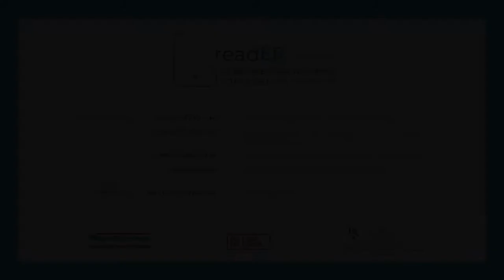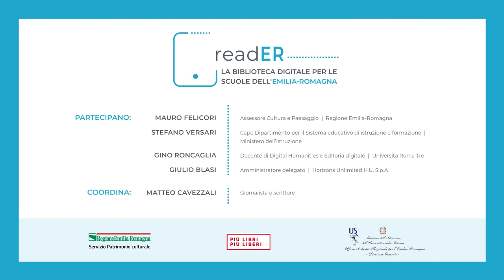Presentazione di "ReadER" alla Fiera "Più Libri Più Liberi" di Roma